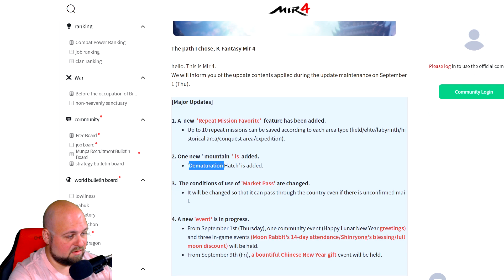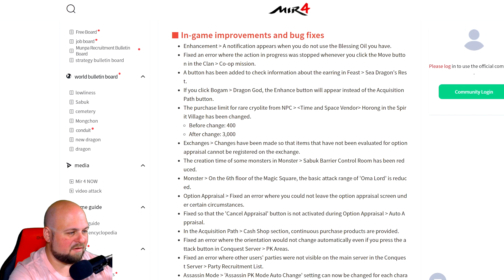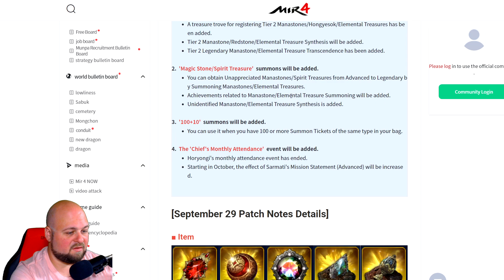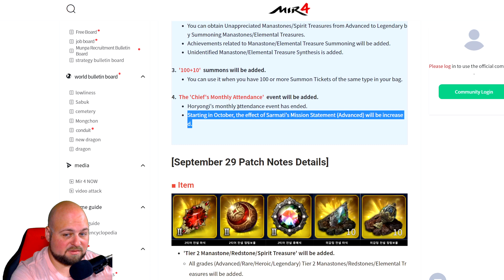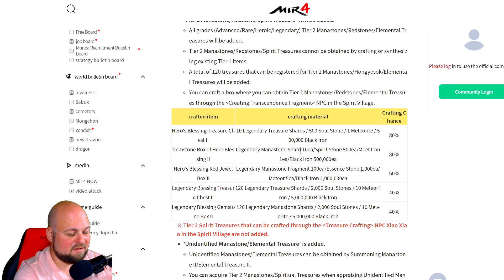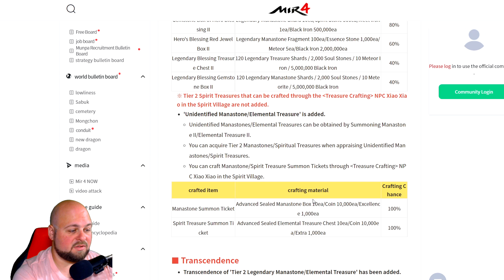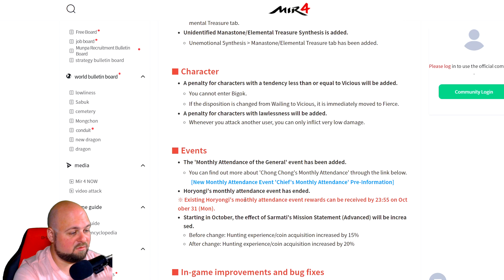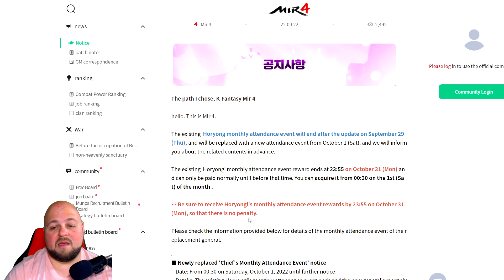MIR4 - NEW TIER 2 Magic Stones and Spirit Treasures! Korean Update Patch Notes! Coming Soon!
MIR4 - TIER 2 Magic Stones / Spirit Treasures!  More Bag Space needed! Korean Server update patch notes!

My MIR4 Info:
Main: DTM Beard

Other Content!